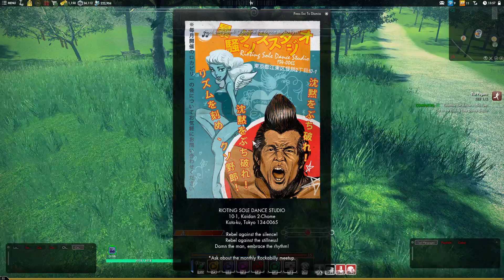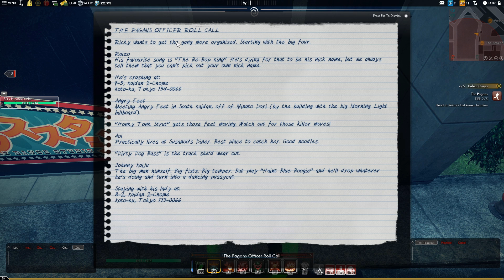Lovecraft Country - Let's Play Secret World Legends Episode 95: Tanks but No Tanks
Hipster Dude scours the devastated streets of Kaiden for survivors and discovers Kurt Kuszczack, last remaining officer in the Orochi tank corps and raving lunatic.

Welcome to Lovecraft Country, my ongoing series exploring games founded in the genre of Cosmic Horror created by H.P. Lovecraft! This entry is the MMORPG Secret World Legends, a remake of the The Secret World. A core tenet of Cosmic Horror is the existence of ancient malevolent powers slumbering beneath the Earth and waiting until the stars are right to emerge and destroy the world. Most games in this genre focus on the heroes preventing these powers from rising and sparing the world a little while longer. Secret World Legends asks "What if these heroes failed?"

Or for $2 a month you can take the First Oath and join the cult. Get early access to all videos and signs of the end times.

Secret World Legends is free to play, so check it out if you want to play along